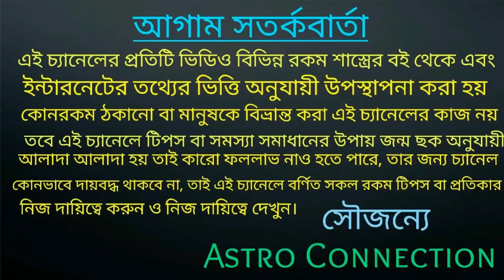একটি রাজযোগ 9 রাশির বন্ধ ভাগ্য খুলতে চলেছে 🔥🔥🔥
বন্ধুরা এই ভিডিওতে আমি বলেছিএকটি রাজযোগ 9 রাশির বন্ধ ভাগ্য খুলতে চলেছে।
কোন সে সৌভাগ্যবান 9 রাশি তা জানতে ভিডিওটি পুরো দেখুন।